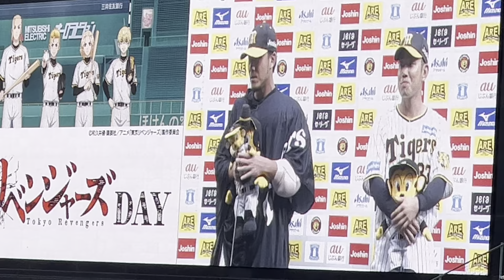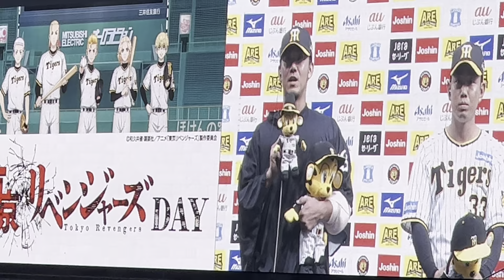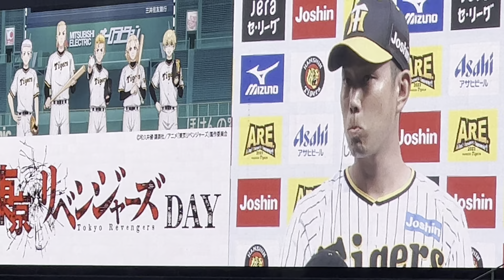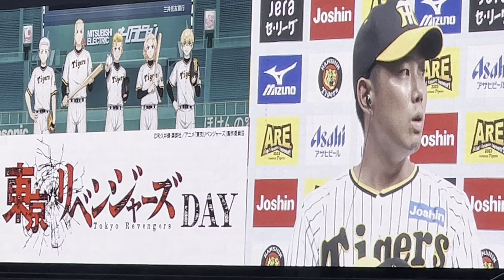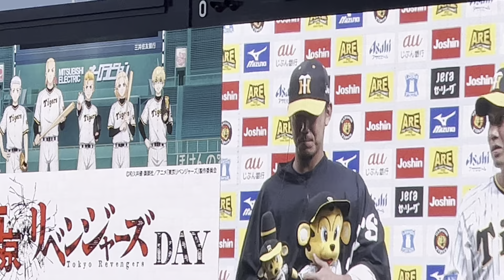【阪神ヒーローインタビュー 伊藤将司投手 糸原健斗選手✨23.9.10.⚾️️阪神甲子園球場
過去がわかる、多数の作成リストもお楽しみ下さい✌️